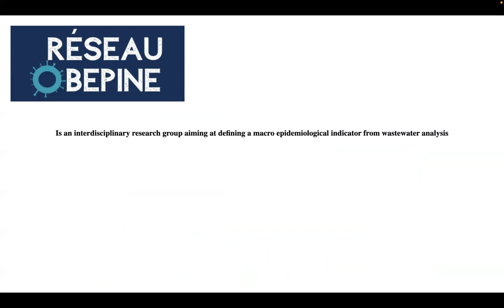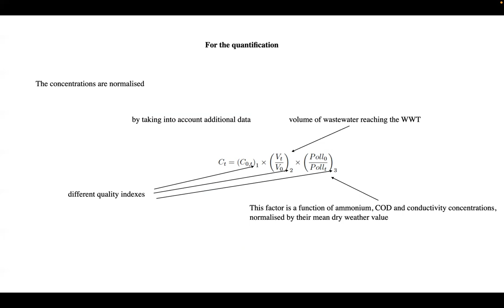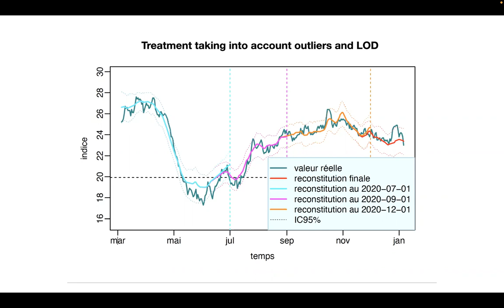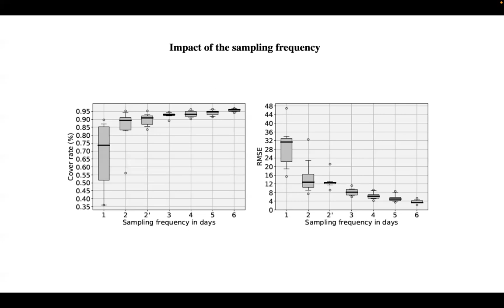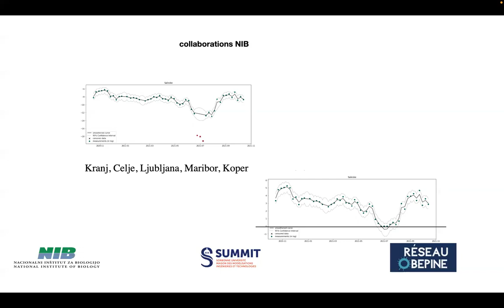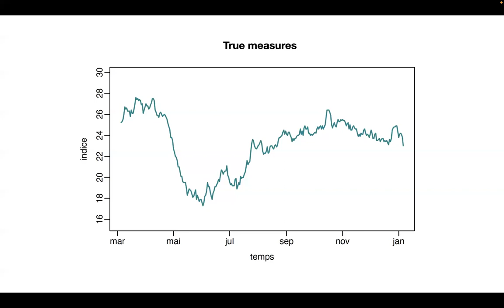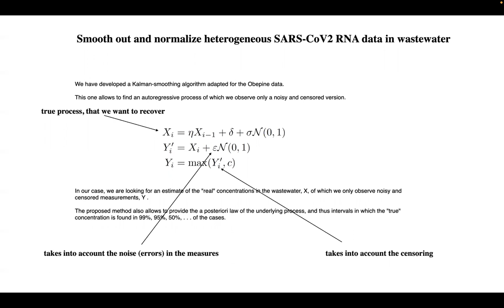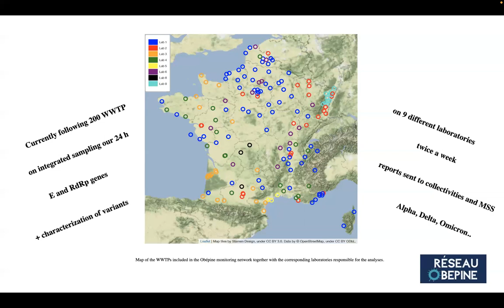Yvon Maday January 19 2022 at Bordeaux IMB Infectious Disease Outbreaks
Infectious Disease Outbreaks is a series of talks that present multiple aspects of mathematical modeling to address significant problems relevant to infectious disease outbreaks. Such issues can be considered from many different angles, from data to mathematical models to simulations and their combinations. COVID-19 pandemic will indeed be one of the major topics in this series of lectures. But for this coming new academic new year, we want to expand to vector-borne diseases and other related topics. We organize this series of talks between Europe and Asia to bring together mathematicians and modelers from both continents.